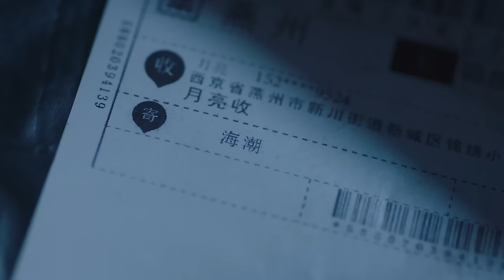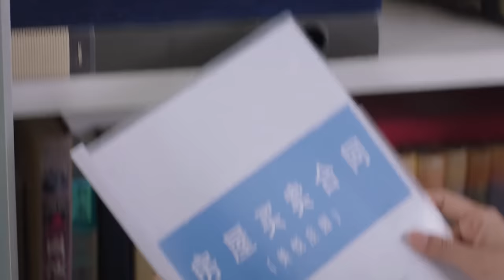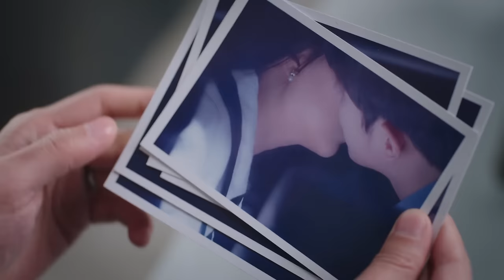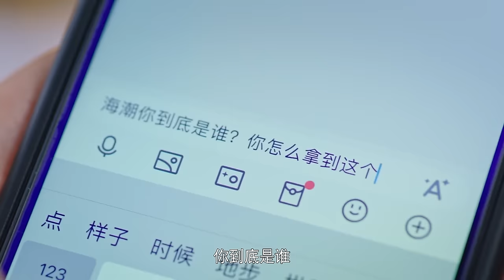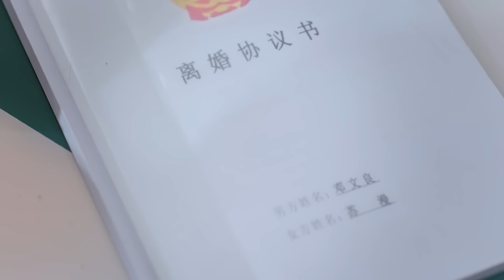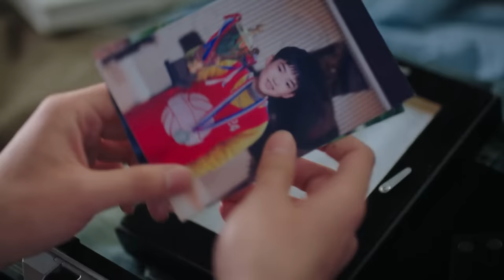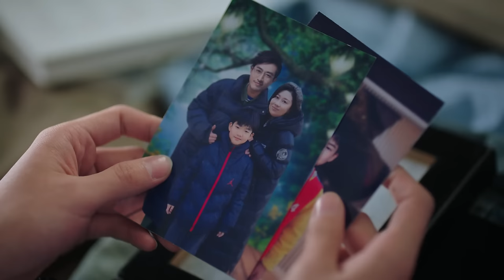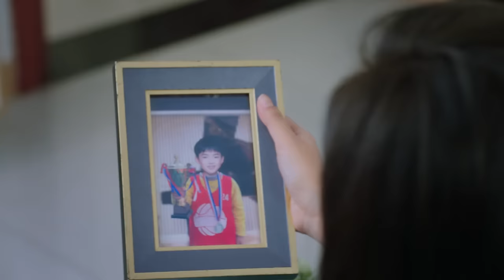【剧场版】EP 02 | 撞见丈夫出轨秘书，绝望人妻开启反击之路！ | 《他和她的秘密 His and Her Secrets》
《他和她的秘密 His and Her Secrets》
主演：张沐莀、邱鼎杰
生活看似幸福美满的主妇苏漫发现丈夫邓文良的秘密，支离破碎的她诀别婚姻后重启人生的困境，却不想年轻男孩叶星闯入她的生活，而看似无辜的叶星竟与小三杨可馨也有不可言说的秘密。复仇者的角逐，谁才是最后赢家？
Housewife Su Man, who seems to be living a happy life, discovers the secret of her husband Deng Wenliang. She is in a dilemma after breaking up her marriage and restarting her life. However, she does not want a young boy Ye Xing to break into her life. The seemingly innocent Ye Xing actually has an affair with her mistress Yang Kexin. There are also unspeakable secrets. In this battle of Avengers, who is the final winner?